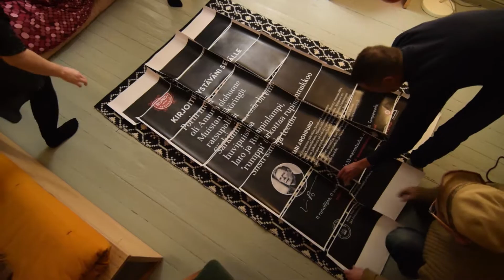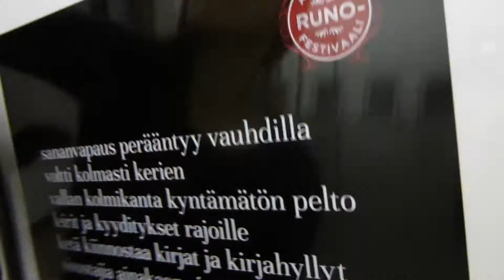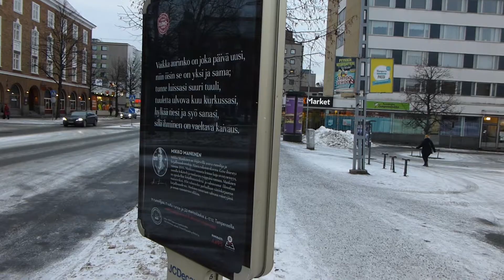Mainostaulujen runot - lyhytelokuva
Annikin Runofestivaalin toteuttama Mainostaulujen runot toi Tampereen keskustan ulkomainostauluihin ennen julkaisemattomia runoja yhdeltätoista nykyrunoilijalta 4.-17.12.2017. Runot keräsivät kahden viikon aikana satojatuhansia lukukertoja. Mainostaulujen runot oli ensimmäinen suomalainen runouden ulkomainoskampanja, ja näkyvyytensä osalta yksi maamme viime vuosien suurimmista nykyrunoushankkeista. Ohjaus & toteutus Aimo Hyvärinen / HiQ visual. Lisätietoa